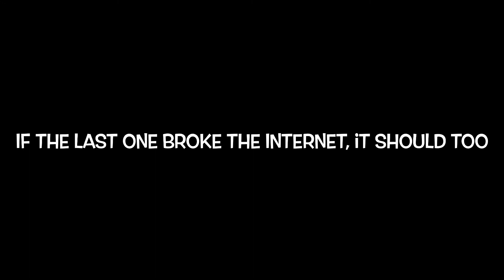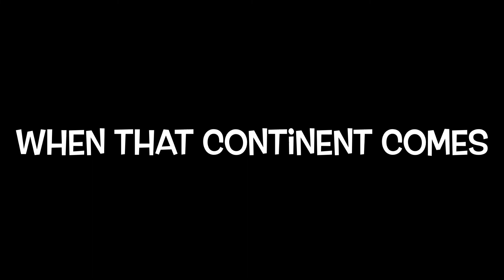Finally!!!! Got to do a collaboration with YouTuber a.k.a. my best friend Paloma Espino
If your fault the last collaboration went back fired a.k.a. super wrong. Then think again. Watch this video, because we finally got to do a small collaboration. We were going to do some announcements, but she had to leave. But, we will do more of this collaboration in Colorado which means road trip contact coming real soon. You will get a grip and in the intro.